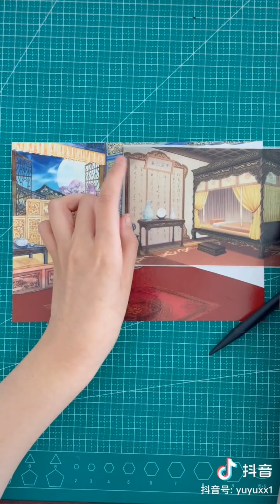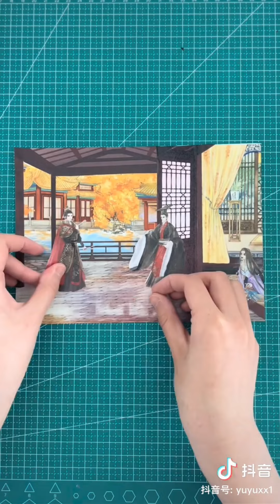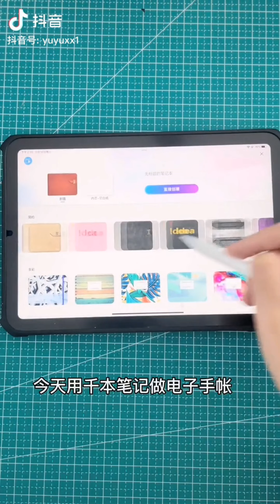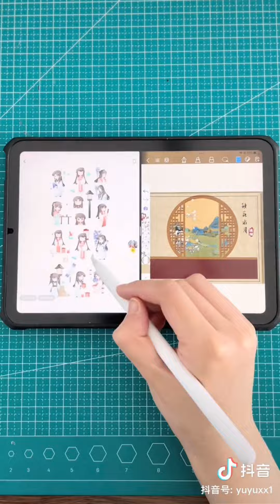[ 抖音| Douyin] Tranh từ washi tape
Chào các bạn đã đến với ngôi nhà nhỏ của mình🦒❤
Kênh của mình tổng hợp các video  trên Douyin hay còn gọi là Tik Tok  Trung Quốc. Mong mang một chút niềm vui đến bạn, giúp bạn cảm thấy vui vẻ hơn sau những thời gian mệt mỏi, vất vả.  Mình mới bắt đầu làm video nếu có điều gì cần góp ý, các bạn nhớ comment phía dưới cho mình biết nha. Cám ơn các bạn đã theo dõi. Chúc mọi người xem video vui vẻ ❤
The video is reuploaded from the id below the video